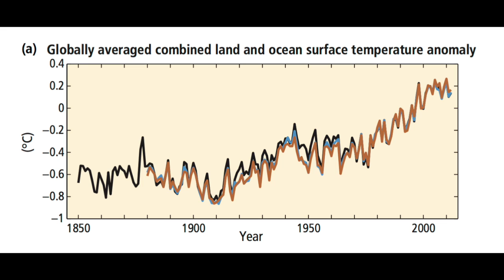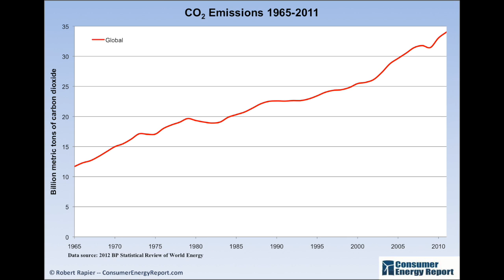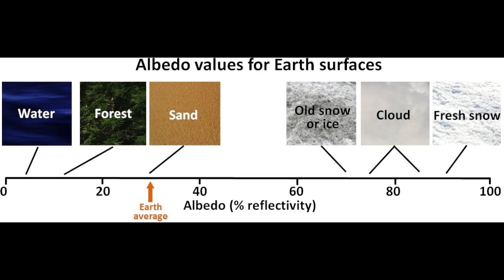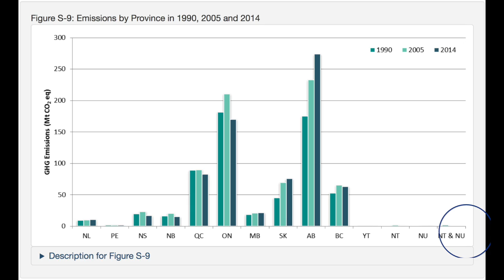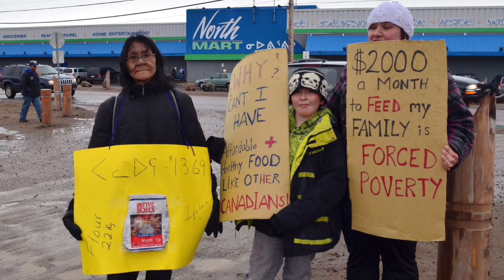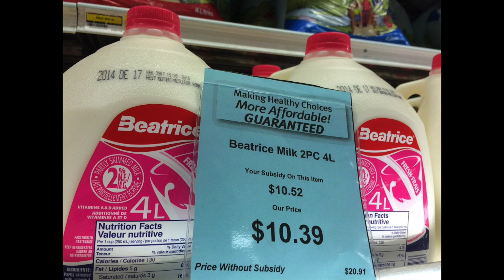Reshaping Nunavut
Global Environmental Justice 321     Billy Bingo & Marisa Chiodo
Final Video          May 3, 2017

Abstract

There is a scientific consensus that human actions are the primary drivers of climate change. Since the Industrial Revolution, carbon emissions have increased dramatically as fossil fuel combustion powered capitalistic societies across the globe. These emissions are creating a blanket of gases in the atmosphere, trapping heat, and leading to global climate change. Arctic regions are being disproportionately impacted by global warming, as sea ice melts at an alarming rate. Changes in yearly sea ice composition are altering the landscape, which is having devastating impacts on Inuit communities in Nunavut, Canada. The Inuit are an indigenous group that relies heavily on the environment for their tradition, culture, and sustenance. Hunters travel great distances using incredible skill and understanding of the landscape to find caribou and seals to bring back to their families and community members. Their traditional hunting techniques utilize the ice, and are therefore becoming more dangerous and less viable as the climate changes. This inability to continue traditional hunting methods is leading to cultural degradation and identity loss among many Inuit people. The increasing impracticality of their intergenerational hunting techniques is causing food insecurity and social issues within Inuit communities, who are forced to adapt to their changing environment.